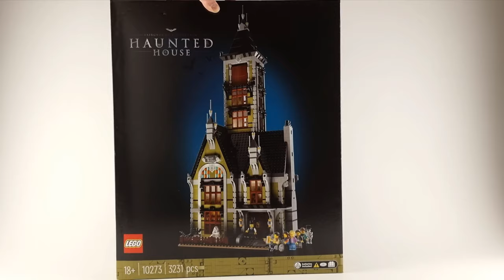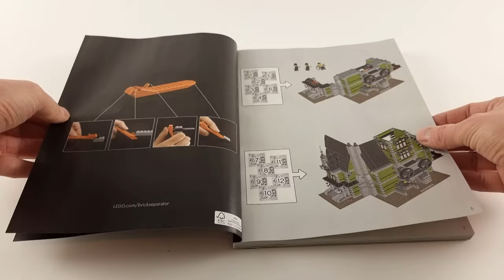Lego 10273 Haunted House Speedbuild Review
Speedbuild Review video of Lego set # 10273 Haunted House

Objects of interest that is marked throughout the video:

- The Idol of Everest * Snatched from an Everest mountain temple, it is said the tendrils reach out into the unknown. It also makes a great coat rack. *

- The Obelisk of Evil * Von Barron stole this obelisk because it had the most evil inscription he had ever seen. *

- The Organ of Catarino * Von Barron had this organ custom-built in Portugal. He mostly used it to play TV show theme songs. *

- The Heads of Anubis * Air-lifted out of the temple Anubis, supposedly they are '' just for decoration, that's it and that's all. '' *

- The Face of Sphinx * The very first Egyptian item that the Barron stole, the entire manor was built around it. *

- The Escape Plan * Von Barron lined the Face of Sphinx with dynamite, just in case any curses came along with it. *

- The Orb of OGEL * A prototype for the mind-control superweapon used by the evil OGEL Empire. Von Barron always kept on handy '' for a rainy day. '' *

- The Golden Dingus * As von Barron reached out for the Golden Dingus, the yeti suddenly appeared and ate his left hand! Luckily, he already had a hook for a left hand, so he simply replaced it with another. *

- The Box of Junk * A heavy, dusty box of junk. A faded sticker reads '' i Love Trash. '' *

- The Altar of Alhazred * It is unknown for what dark rites this heavy-looking stone table was originally intended. The Baron used it for light reading on rainy days. *

- The Forbidden Skeleton * Some say Sam  Sinister's car exploded while running from the law, leaving only his skeleton and top hat behind. Some say there was once a third twin butler. No one knows for sure. *

- The Portrait of Samuel von Barron * As the portrait was finished, a strange glow started emanating from the ruby. Trapped in the Mummy's curse, von Barron was driven mad  by Pharaoh Hotep's terrible jokes. *

- The Resonator * In a failed attempt to harness the power of the Re-Gou Ruby with this device, von Barron accidentally summoned two friendly spirits from beyond. *

- The Madman's Elevator * '' How's my elevatorto nowhere? It has its ups and downs. aaaHAHAHAaaaHA! '' - The Mad Baron *